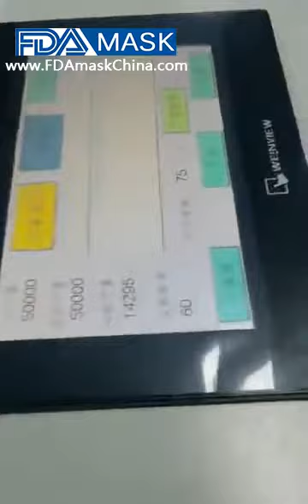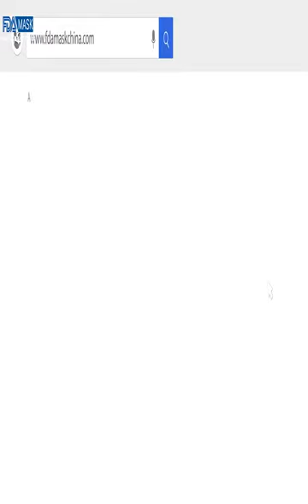Chinese manufacturer factory for disposal non woven face mask making machine mask maker equipment